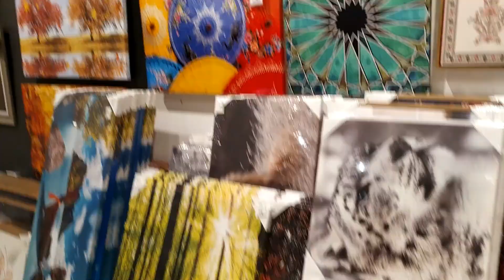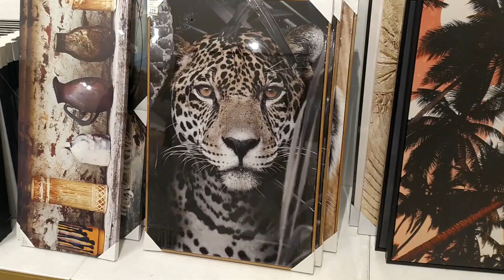Exploring and Shopping in Dhahran Mall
Exploring and Shopping in Home Centre Dhahran Mall, Alkhobar, Eastern Province Saudi Arabia